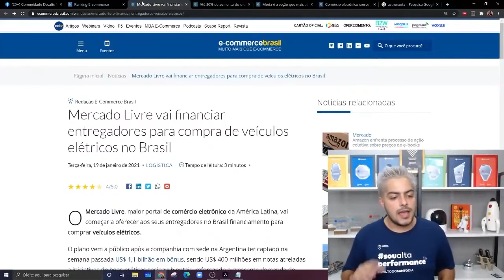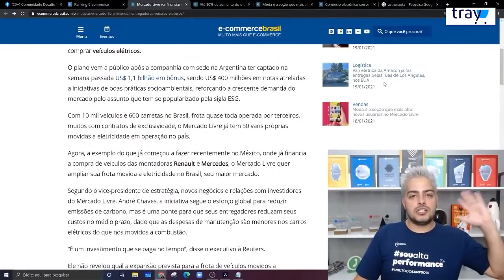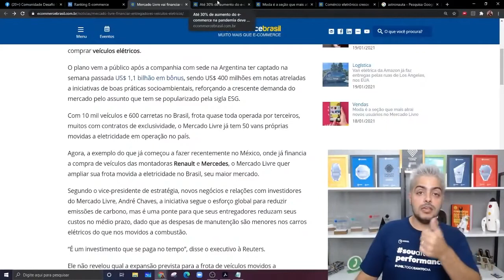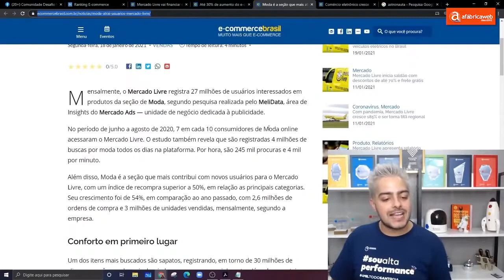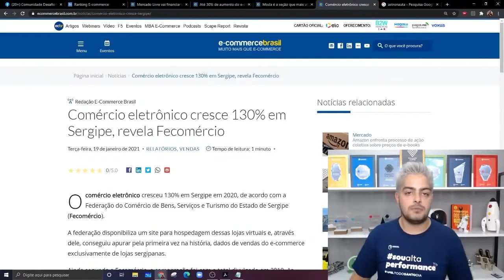Crescimento do E-commerce e Marketplaces vai continuar?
Separamos aqui algumas notícias do mundo do e-commerce e marketplaces.

O MercadoLivre vai financiar entregadores para compra de veículos elétricos no Brasil, não é apenas para serem ecologicamente corretos, tem várias jogadas e uma delas é que no rodízio na Cidade de São Paulo ela não se aplica a carros elétricos. Então se eu quero uma frota que vai sair a qualquer dia da semana é uma ótima saída.

Outro ponto aqui, aumento de 30% do e-commerce na pandemia deve ser permanente, ele consolida a entrada de mais de 9 milhões de novos consumidores, que nunca tinham feito uma compra no e-commerce. 20 a 30% das operações que as pessoas deixaram de fazer um físico para online, devem permanecer mesmo que acabasse hoje 100% com a quarentena.

Moda é a sessão que mais atrai novos usuários no Mercado Livre. Mensalmente o Mercado Livre registra 27 milhões de usuários interessados em produtos da sessão da moda, 7 em cada 10 consumidores, de modo online, acessaram o MercadoLivre.

O comércio eletrônico cresce 130% em Sergipe. Mostra que não importa onde você está, Norte e Nordeste estão crescendo demais no e-commerce.

Apoiam nosso projeto:
Cupom: umarketplace

Cupom: PARCEIRO20